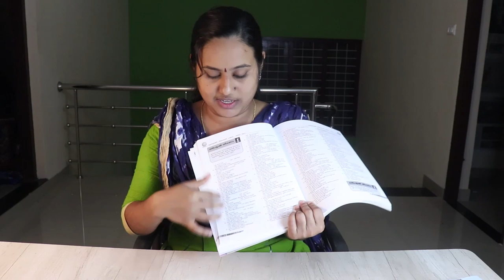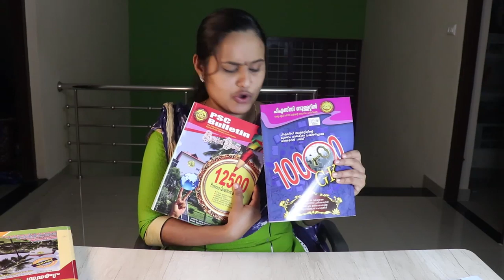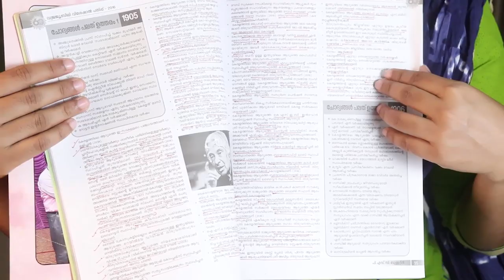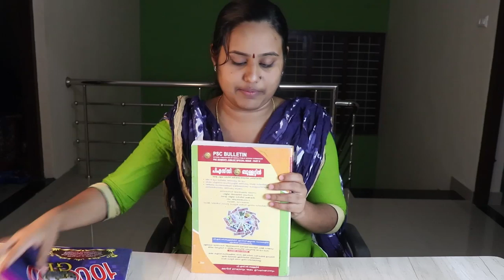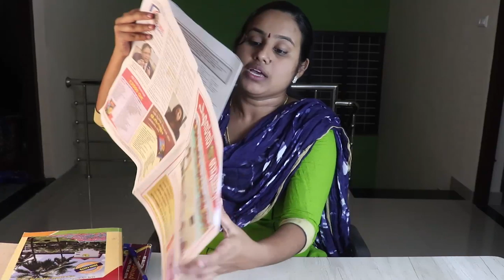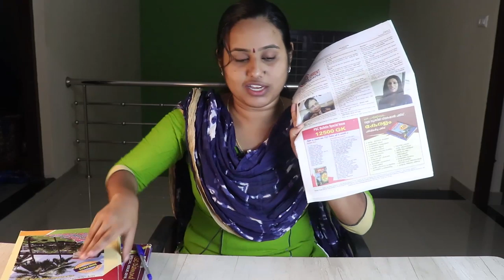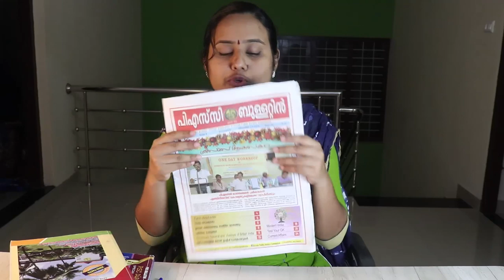VEO LDC MISSION STARTS !!!!CLASSES FOR ALL SUBJECTS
VEO/LDC പരീക്ഷയ്ക്ക് വേണ്ടിയുള്ള യജ്ഞം നമ്മള്‍ തുടങ്ങുകയാണ്. ഇനി ഈ പരീക്ഷകള്‍ക്ക് വേണ്ടിയുള്ള ക്ലാസ്സുകള്‍ വരും